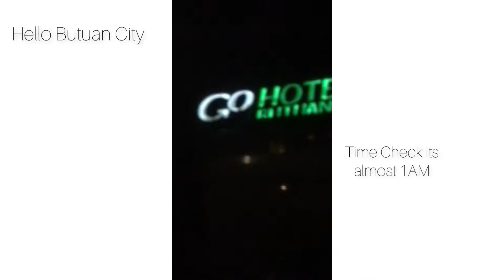A day in Butuan City 🛤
Congratulations Alicaway Family on your new van, God bless you more and I'm so happy for you.💗💗